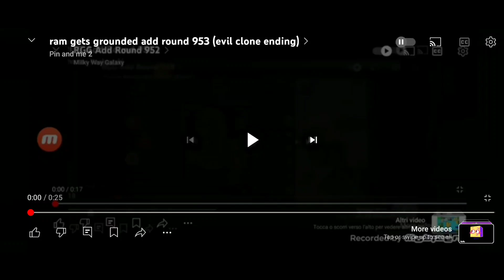RGG Add Round 954